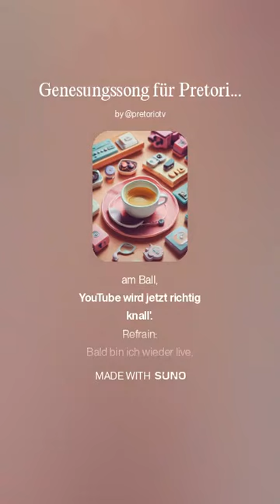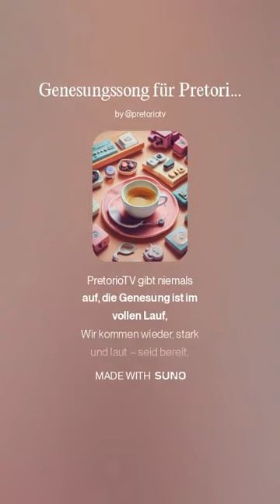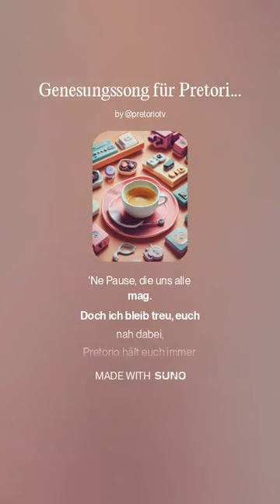Genesungssong für PretorioTV – „Bald wieder live!“